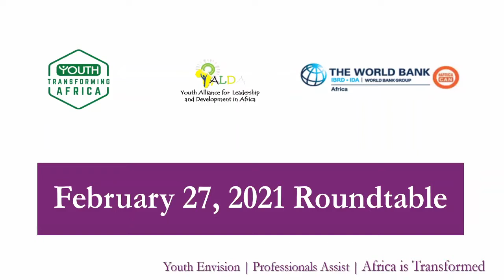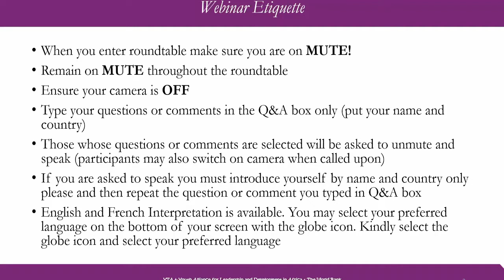Opportunities for Youth to Leapfrog Regional Integration in Africa! - Mar 2021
Although Africa witnessed a level of consistent growth over the last decade of an average of 3.768% between 2009 and 2019, unfortunately these gains have been negatively impacted by the novel coronavirus, COVID-19, pandemic which affected global economic growth. According to the World Bank, it is estimated that COVID-19 could push up to 40 million people in Sub-Saharan Africa into extreme poverty.  This has, however, given Africa the opportunity to strengthen regional integration and rethink regional production chains to drive intra-African trade with manufacturing and distribution that could ensure Africa’s economic sustainability in the face of daunting challenges.  This roundtable provided a platform for young people to engage with Africa’s partners in order to share strategies around how young people can participate and benefit from regional integration.